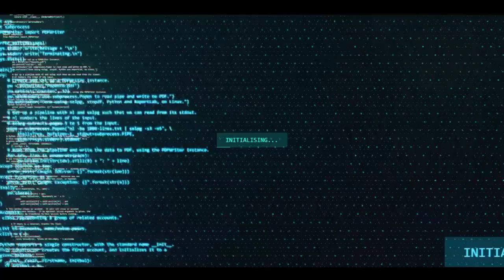Jogira Sara ra ra trailer | Mr x Arya | Rosh trailer | Bholaa shankar | Aazam jimmy Shergill